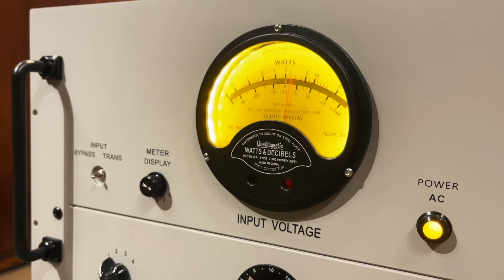Line magnetic AS-125 AS-123 812 iconic plays streaming NuPrime - Ben Webster - [Alpha Audio TH]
Music credit
When I Fall in Love
Song by Ben Webster

Audio playback system:
Integrated amplifier: Line magnetic AS-125 - a very charming retro vintage reproduction amp
Tube buffer : Line magnetic AS-123, tube buffer to help improve sound quality and match different sources
Phono: Line magnetic LP-33, Tube phono sound great good design
Turntable: Gold Note Giglio Walnut + Gold Note Donatello MC Gold
Streamer : NuPrime Stream-9, I2S streamer for reference sound
DAC: Line magnetic LM-32DAC, Tube dac natural warmth sweet sound
DDC: Denafrips Hermes, Digital to Digital converter analogue 3D sound for your streaming music
Speakers: Line magnetic 812 iconic classic look sweet audiophile music lover voice
Accessories: Viborg audio speaker cable and interconnection, affordable high-end sound
Power conditioner: NUPRiME Audio Pure AC-4 / Viborg audio Cryo -196°C

ℹ️ สอบถามเพิ่มเติม